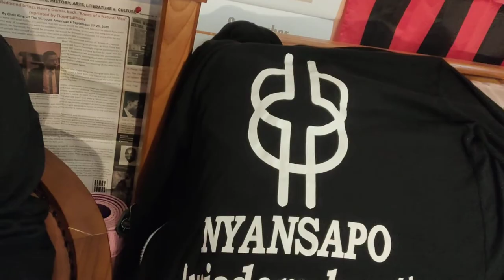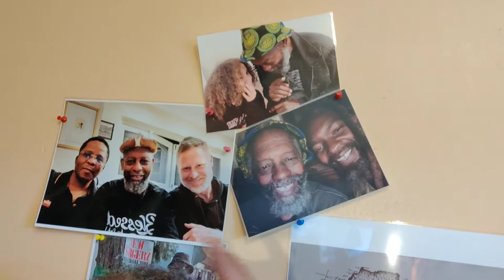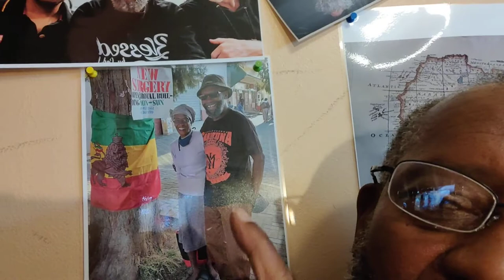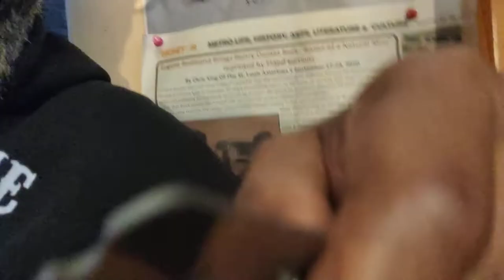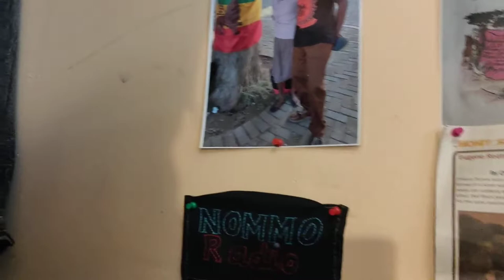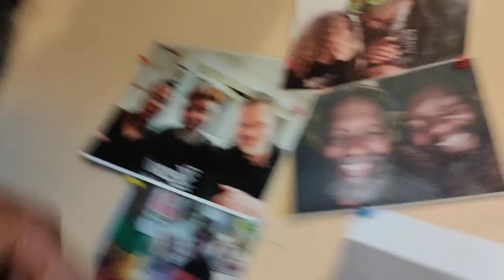Gullah _827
Crypto Currency /BitCoin CONTRIBUTIONS:
722fce22-5e9f-42fc-a378-2da90f5d267a